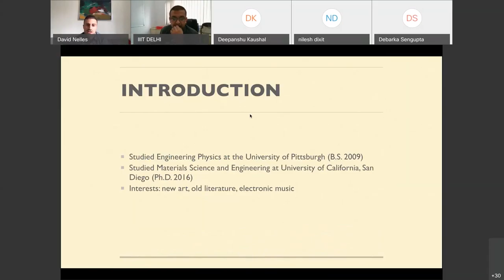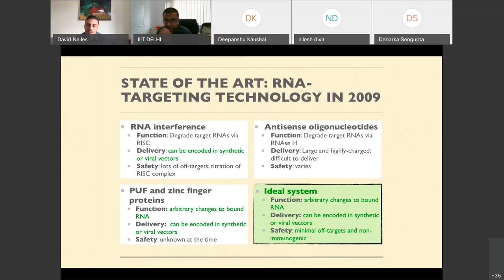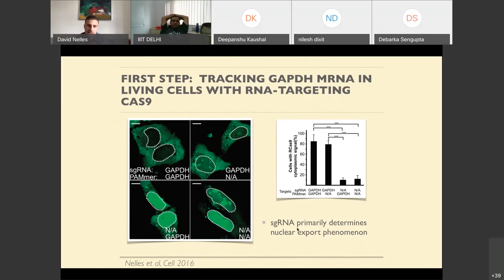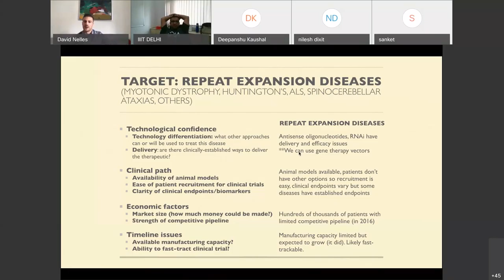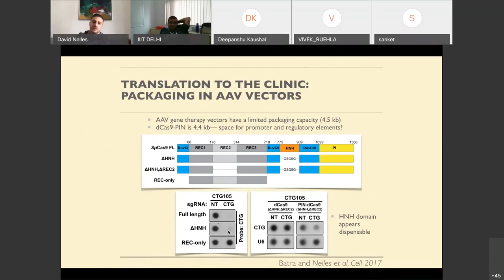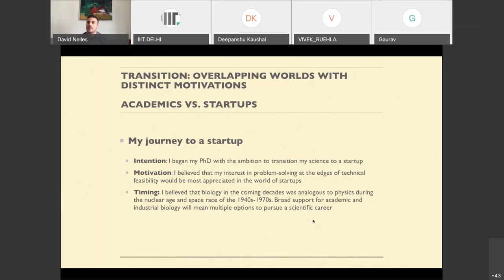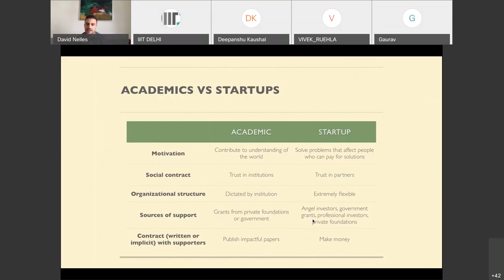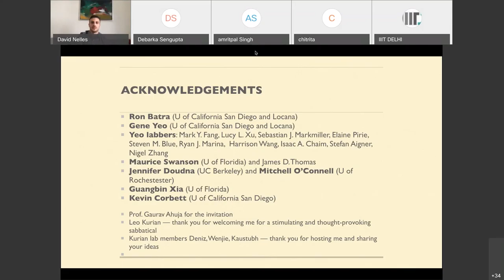CB webinar 3rd July 2020 by Dr. David A. Nelles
RNA-targeting Cas9Corrects Molecular and Physiological Features of Myotonic Dystrophy Type I.